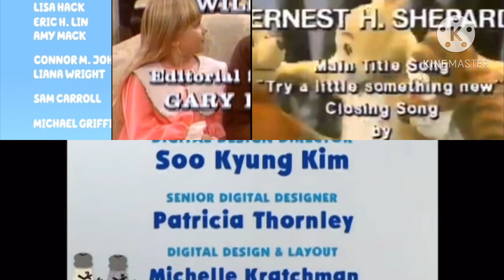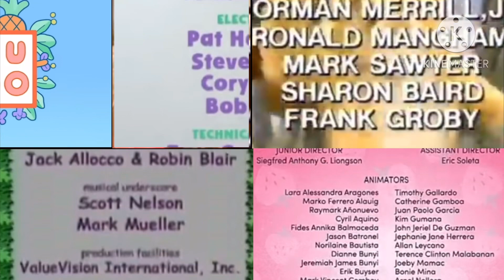BC Once Upon A Tree Pooh Corner B B & BITBC Credits Remix